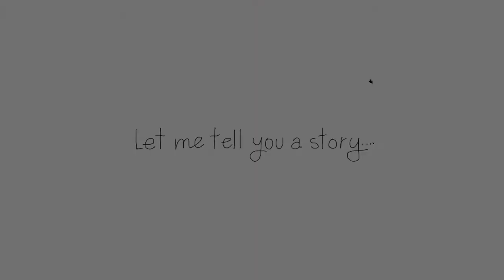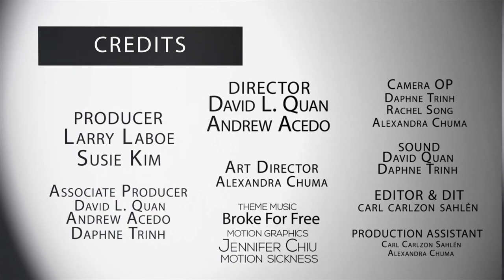NFMLA Stage 5 Filmmaker Interview | Cady McClain